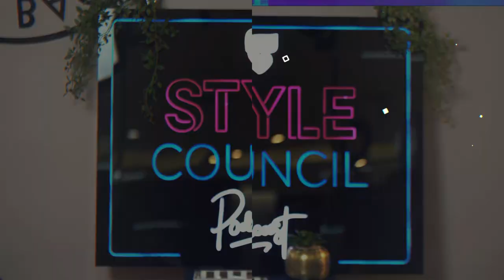SKIP Style Council - Season 2 - Episode 3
Nambitha Ben-Mazwi is a firm believer that you first introduce yourself with what you wear. And in this week’s episode, the Netflix star takes us behind the seams of the pivotal outfits which tell the story of who she is. The award-winning actress also spills the beans about how she got selected to star in Black is King after Beyoncé scouted her Instagram page!!!

In this episode, the Skip Hybrid Stylist Lesego Kgosimolao tackles a clothing dilemma we all need help with: How to effectively get rid of stains to make sure our clothes stay new for longer.